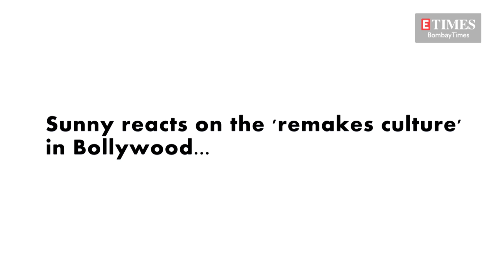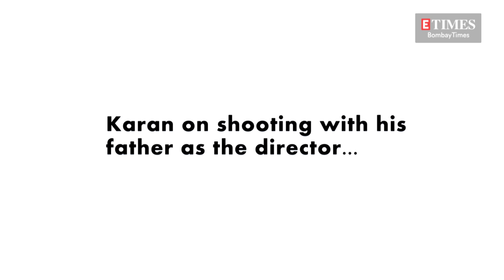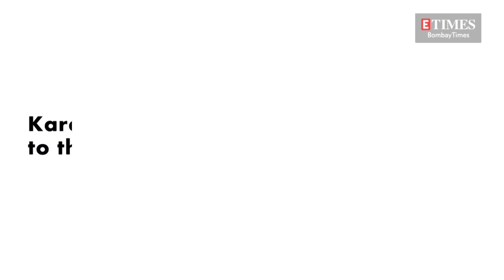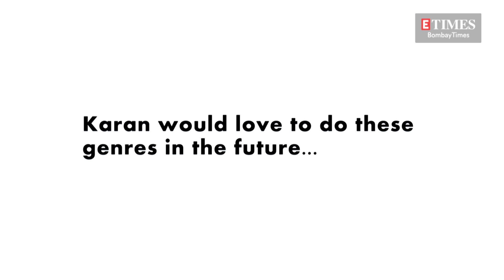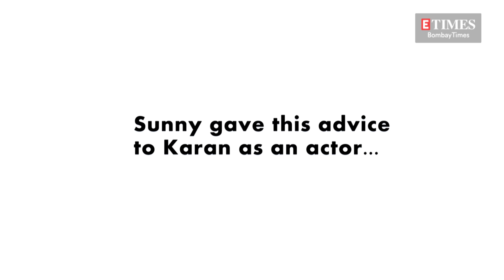Pal Pal Dil Ke Paas | Sunny Deol, Karan Deol and Sahher Bambba's EXCLUSIVE interview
In an exclusive chat with Bombay Times Online, the team of PalPalDilKePaas gets candid on the shooting of the film, their bond, nepotism debate and more.